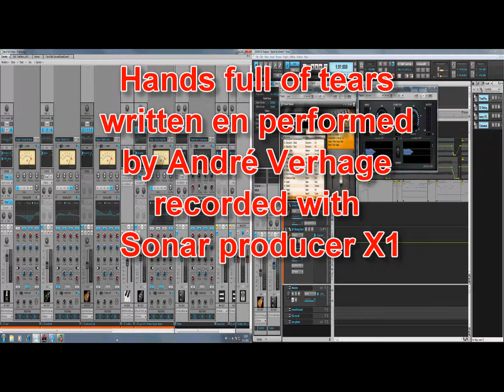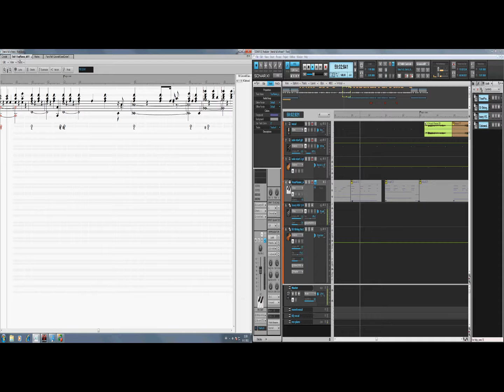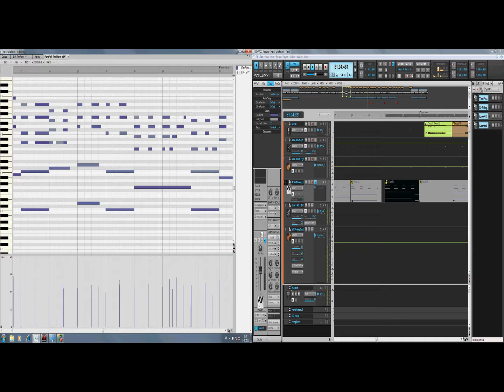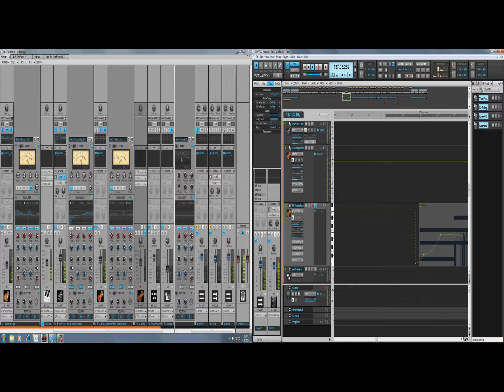Hands full of tears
Hands full of tears from the cd 'Still waters".
Written, recorded, performed, and arranged by André Verhage
Recorded with Cakewalk Sonar Producer X1